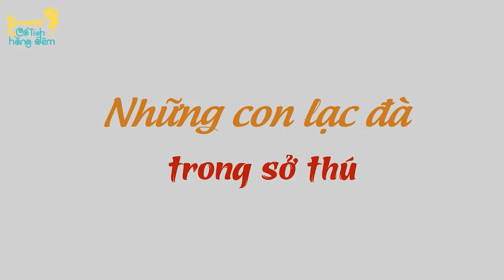QUAN THAM NHẬN HỐI LỘ - TRUYỆN CỔ TÍCH - PHIM HOẠT HÌNH - QUÀ TẶNG CUỘC SỐNG - PHIM HAY 2023